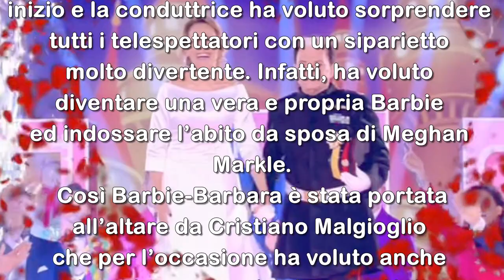GRANDE FRATELLO 15 FINALE CON GLI SPOSI BARBARA D'URSO E MALGIOGLIO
GRANDE FRATELLO 15 FINALE CON GLI SPOSI
Link Video :